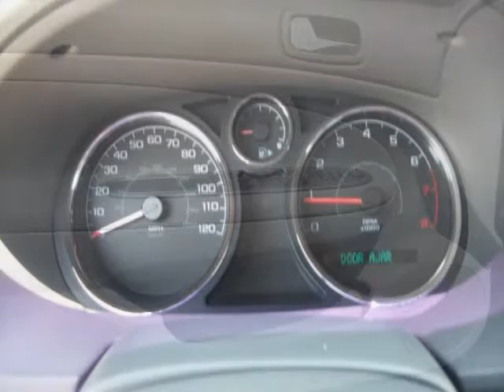2007 CHEVROLET Cobalt 4dr Sdn LT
2007 CHEVROLET Cobalt 4 Door Sedan LT